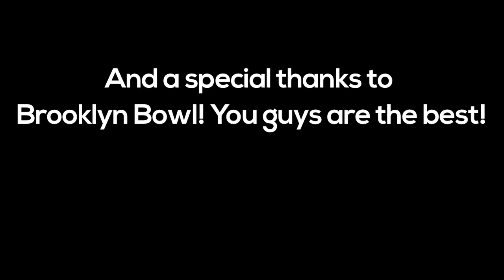The Brooklyn Attractors @ Brooklyn Bowl! (pt. 2)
NYC's hometown heroes of ska The Brooklyn Attractors bring the good ska vibes to  Brooklyn Bowl in an evening headlined by the originators of ska: The Skatalites!

*Skatalites are the last episode, be patient...